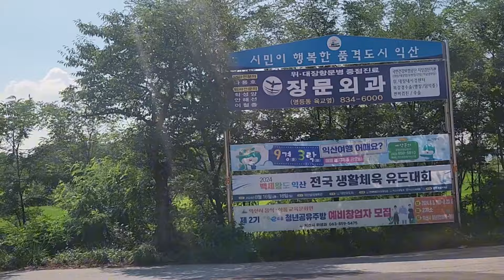Thăm nơi làm việc và nơi ở của người lao động huyện Ea Súp bên Hàn Quốc